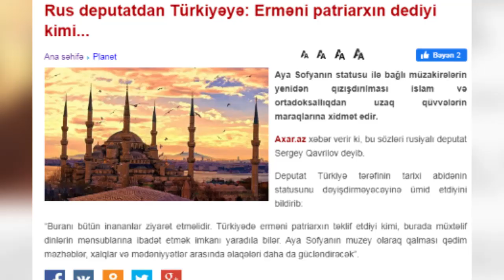Rus deputatdan Türkiyəyə: Erməni patriarxın dediyi kimi...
Aya Sofyanın statusu ilə bağlı müzakirələrin yenidən qızışdırılması islam və ortadoksallıqdan uzaq qüvvələrin maraqlarına xidmət edir.